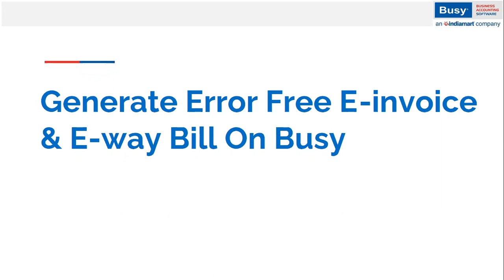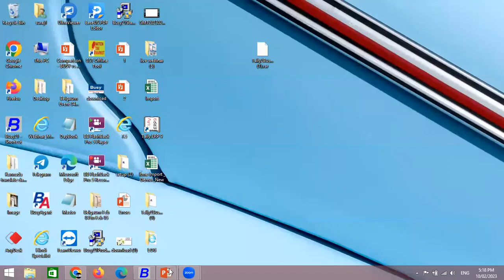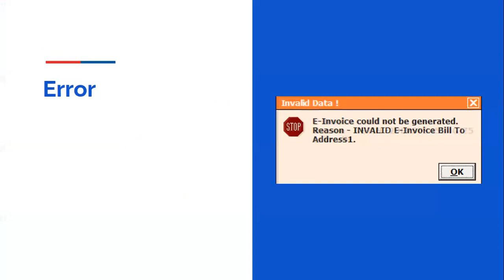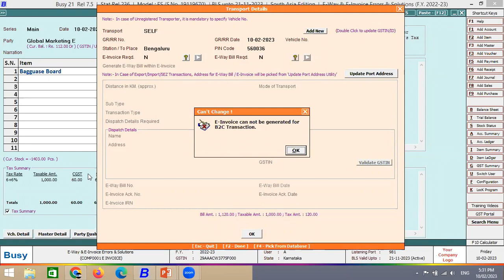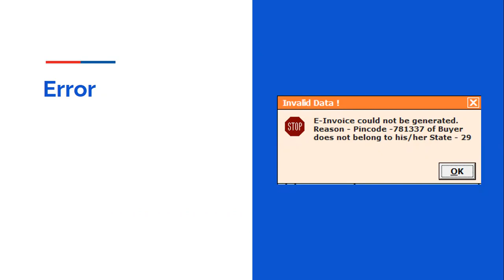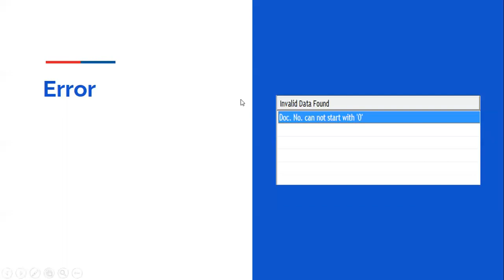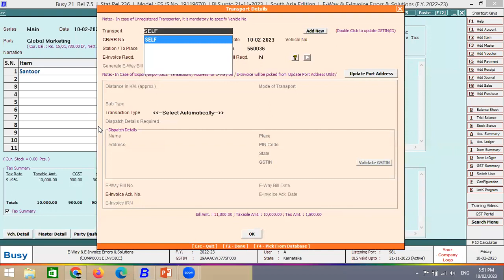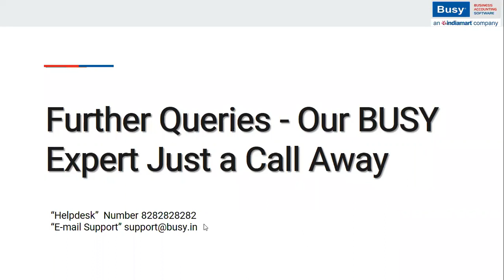Generate Error-free E-Invoice & E-Way Bill in BUSY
Learn How to generate E-Invoice and E-Way Bill without any error from BUSY.

KG Software & services (KGSS) is a one-point solution to all your IT needs covering Computer Hardware, Software, Printers, U.P.S., Modem, Internet & Networking Solutions, etc.

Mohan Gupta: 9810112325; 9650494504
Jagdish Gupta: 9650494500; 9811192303